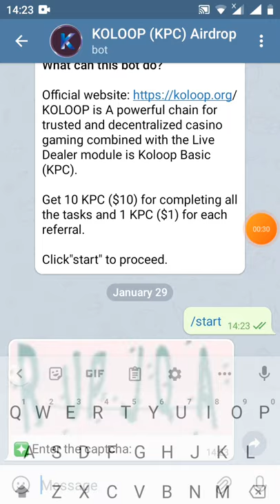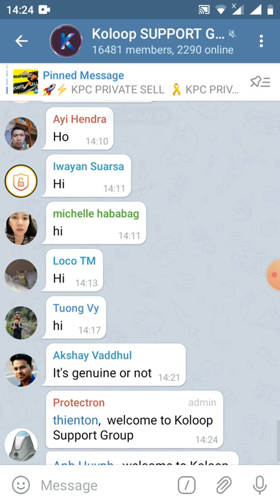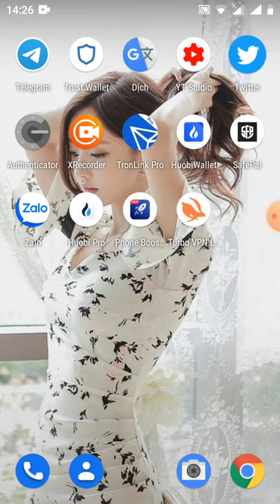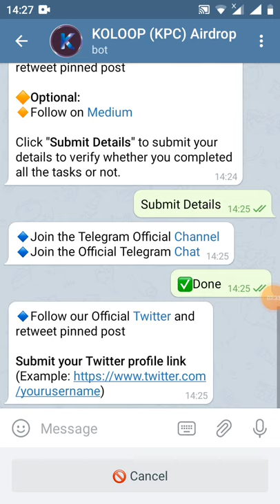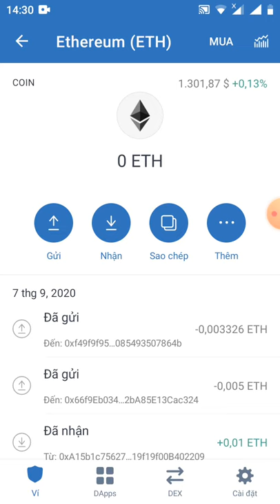HD nhận 10 KPC ~10$ lít sàn pankaceswap (dự án tiềm năng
Link đk
Hi Anh1133

Your, Airdrop Balance:  10 KPC

Referral Balance: 0 KPC

👬 Referrals: 0

Your Submitted details:
Medium: @anhvanhuynh1991
BSC wallet: 0x179b61b57dB7FdA279c1FBBa2CF6283e9bCD52Cd